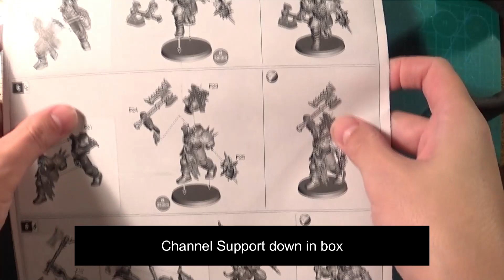Building Khorne Blood Warriors